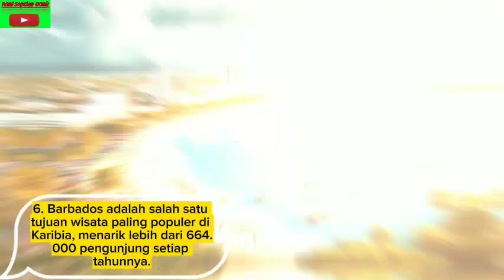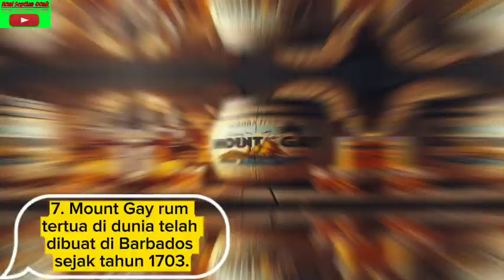10 FAKTA NEGARA 🇧🇧BARBADOS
10 FAKTA NEGARA 🇧🇧BARBADOS

1. Pohon Ara "berjanggut" yang merupakan tanaman asli pulau tersebut memunculkan nama Barbados.
2. Ketika Inggris tiba pada tahun 1627 Barbados sudah sepi. Mereka menggunakan budak-budak Afrika untuk membangun perekonomian perkebunan tebu di sana.
3. Setelah pemisahannya dari Inggris Raya pada tahun 1966, Barbados saat ini merupakan negara demokrasi parlementer yang dipimpin oleh Ratu Elizabeth II.
4. Sensasi Pop Rihanna lahir di Barbados. Dia mewakili negara sebagai duta besar dan memiliki nama jalan di Bridgetown, ibu kotanya.
5. Dengan sejarah yang mencakup tahun 1639, Barbados memiliki parlemen tertua ketiga di dunia.
6. Barbados adalah salah satu tujuan wisata paling populer di Karibia, menarik lebih dari 664.000 pengunjung setiap tahunnya.
7. Mount Gay rum tertua di dunia telah dibuat di Barbados sejak tahun 1703.
8. Satu-satunya negara di luar Amerika Utara yang menjadi tuan rumah Piala Dunia kriket adalah Barbados pada tahun 2007.
9. Bridgetown dan Garrison Bersejarah Barbados, yang menyoroti sejarah dan arsitektur kolonial pulau itu, diakui sebagai Situs Warisan Dunia UNESCO.
10. Kebanggaan Barbados bunga nasional negara kepulauan, digunakan dalam pengobatan herbal dan memiliki kelopak berwarna merah dan kuning cerah.